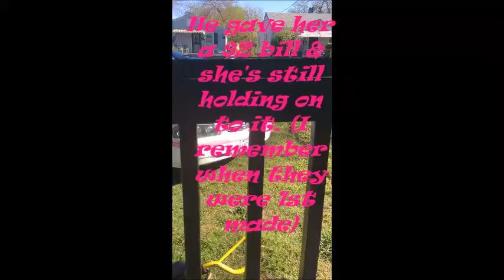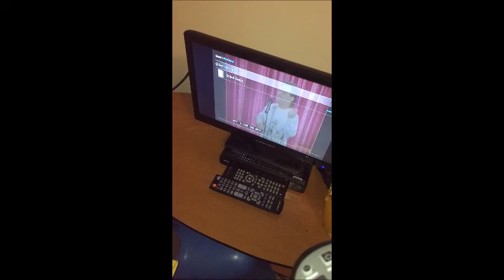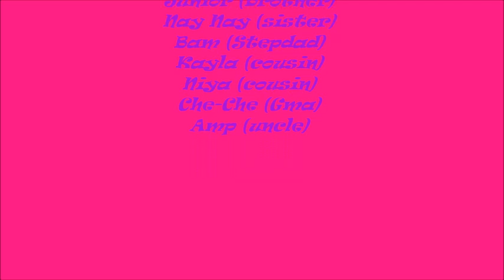Narve's House Party |Sunday's with Narve' |Ep 1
Sundays with Narve' are exciting. Sundays is when my family & I just kick back & have a great time.. a lot of love & laughter & just a peek into my life & how I prepare for school on Sunday nights!